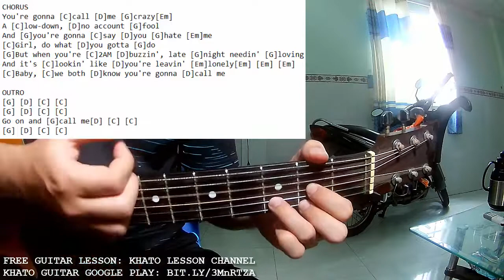Luke Combs - Call Me | Karaoke Instrumental